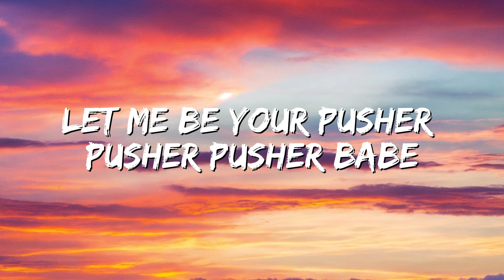Creeds - Push Up (Lyrics)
Pusher